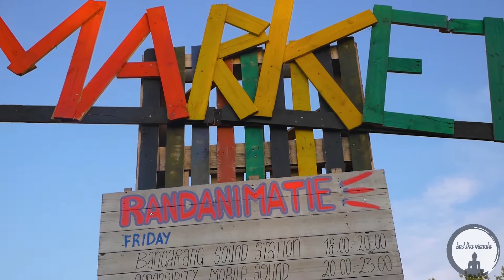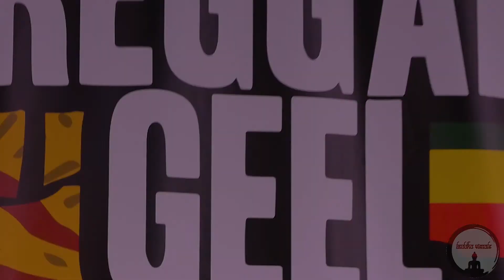Reggae Geel 2019 Vlog Day 1 with Mimi Waterfall